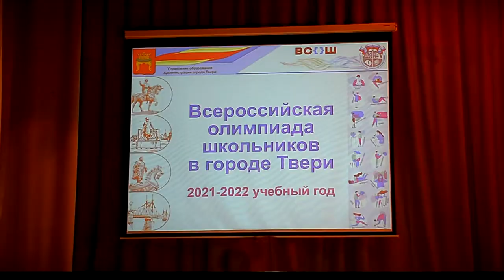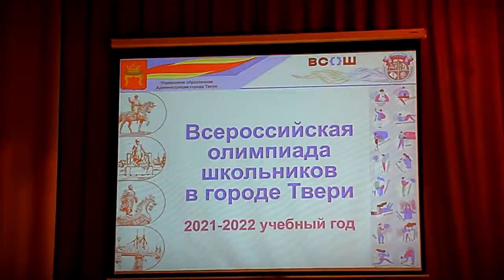В Твери подвели итоги Всероссийской олимпиады школьников